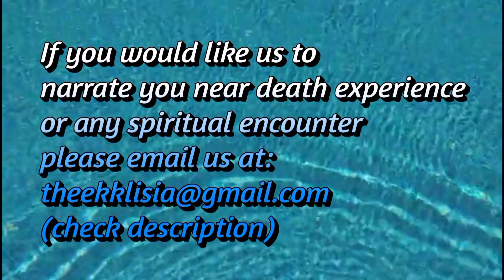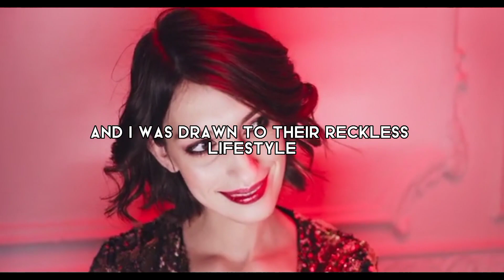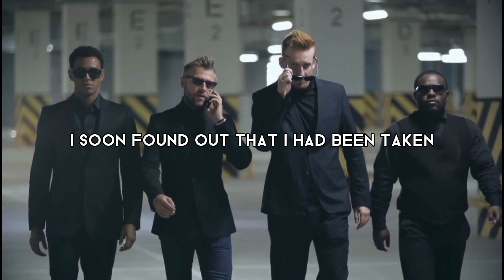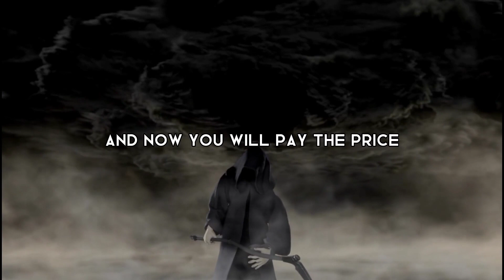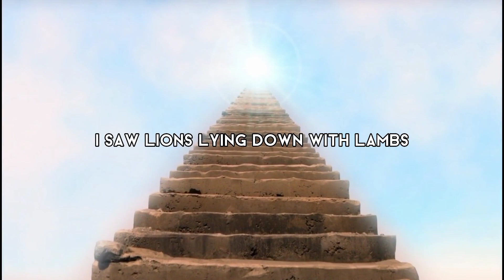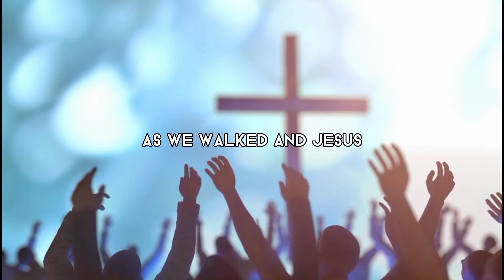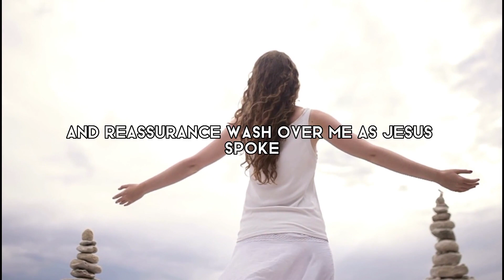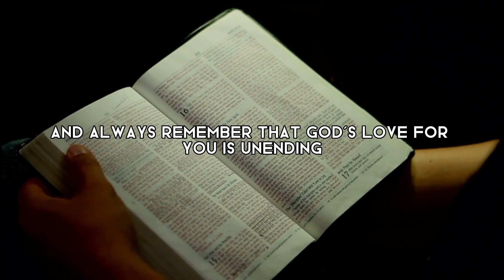Near death experience - i saw with Jesus during my near death experience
I died and Jesus showed me three dimensions of earth - near death experience - NDE